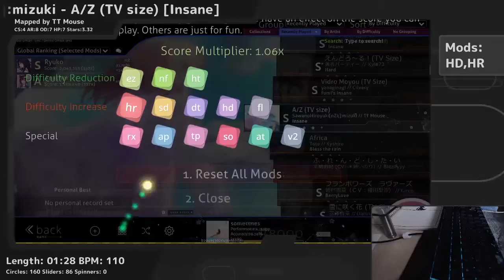osu! SawanoHiroyuki[nZk]:mizuki - A/Z (TV size) [Insane] +HDHR | 99.73% FC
one of my best 3* plays